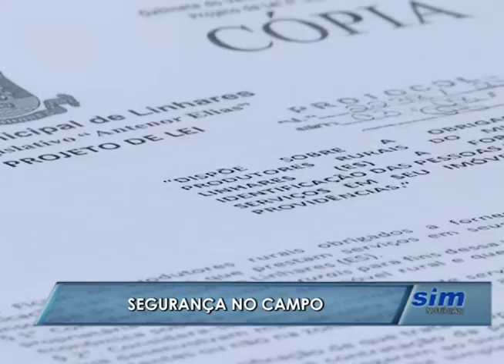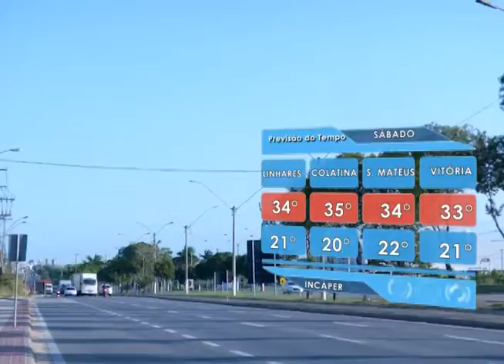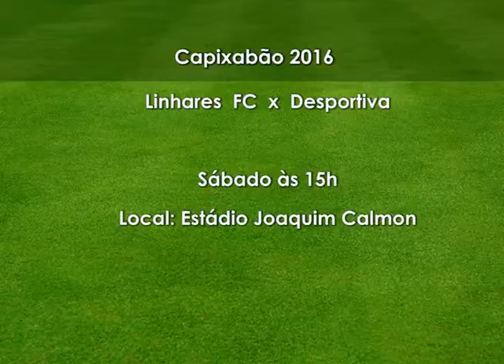SIM Notícias 08 04 2016